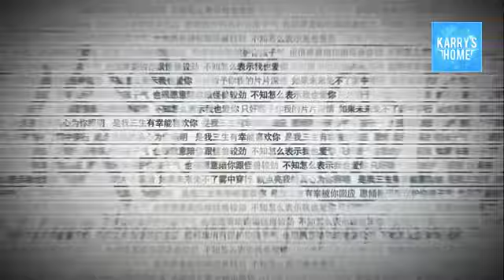[Vietsub] Tam sinh hữu hạnh (三生有幸) - Vương Tuấn Khải tỷ tỷ trạm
Pinyin:
《三生有幸》- 王俊凯姐姐站
Xūyào jīzǎn jǐshì de yùnqì
jīnshēng cái yǒuxìng yùjiàn nǐ
yòng zhǎngshēng wèi nǐ de wǔtái qiānmíng
zhī wèi ràng nǐ lí mèngxiǎng gèng jiējìn
shēwàng yǒu tiān zhù jìn nǐ yǎnjīng
mángmáng rén hǎi yǔ ài wèi lín
kuángfēng lièrì wǒ dū méi quēxí
diǎn liàng lánhǎi shì xiǎng nǐ ānxīn
shì wǒ sān shēng yǒuxìng néng xǐhuān nǐ
shì wǒ sān shēng yǒuxìng bèi nǐ huíyīng
yuàn qīng wǒ suǒyǒu bǎohù nǐ háiziqì
yě hěn yuànyì péi nǐ gēn guàishòu jiàojìn
bùzhī zěnme biǎodá wǒ yě ài nǐ
zhīhǎo zèngyǔ nǐ wǒ de piàn piàn shēnqíng
rúguǒ wèilái miǎnbule wùzhōng chuānxíng
jiù diǎn liàng wǒ de zhēnxīn wèi nǐ zhàomíng
bǎ rìzi suōyǐng zài jiǎn chéng huíyì
pèi shàng sǐxīntādì dāng bèijǐng
céng fùchūguò de dōu yǐ yǒule suǒyǐ
hàipà shénme yáo bùkě jí
yīlù yǒurén jiānchí huò fàngqì
gǎnxiè wǒ néng zǒu dào zhèlǐ
rúguǒ shuō zài wǎng qián huì gèng qíqū
jiù gèng nǔlì, zēngqiáng wǒ nèilì
bèi pōguò tài duō zàng shuǐ hé dǎjí
yě cháng shòudào tūrúqílái de èyì
dàn yuè shì zǔnáo wǒ jiù yuè bù rènmìng
gēnfēng hēi bǐ nǎocán fěn hǎo zài nǎlǐ
bùshì niánjì xiǎo jiù gāi bèi bǐyí
měi gè tiānwáng dōu céngjīng niánqīng
ràng ài hé yǒngqì jué dī de gèng chèdǐ
zhōngguó shàonián bù quē zhēngzhēng tiě gǔ qì

Vtrans + Timer + Typesetter: Kú
Editor + Encoder: Nina